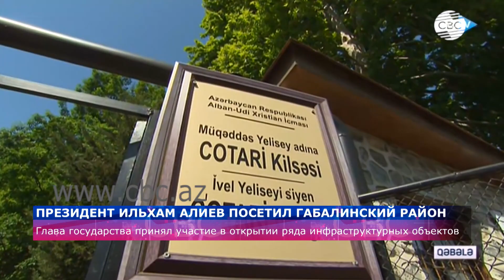Ильхам Алиев принял участие в открытии инфраструктурных объектов в Габале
«Представители всех народов в Азербайджане живут как одна семья. Мы демонстрируем свое единство». Об этом сказал Президент Ильхам Алиев в рамках поездки в Габалинский район. Глава государства принял участие в открытии ряда инфраструктурных объектов.